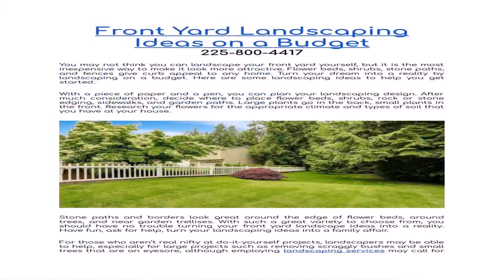Budget Front Yard Landscaping Ideas